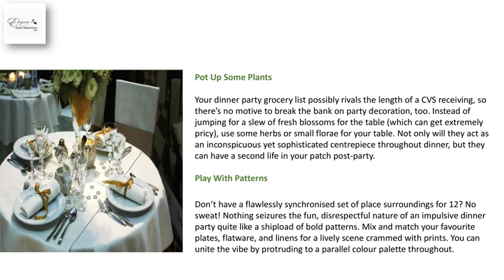How to Decorate Your Dinner Table for Your Next Party?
These are some party table decoration ideas that will add spark to your party. You can find one of the reliable entities to buy the best party table decorations in the UK, or elsewhere.